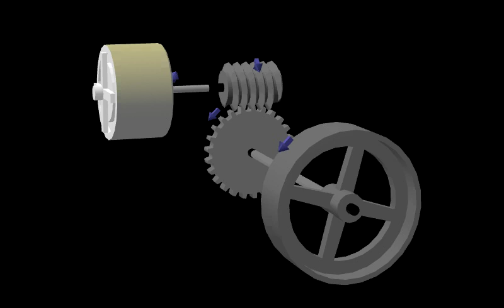Tornillo sin fin - corona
Tornillo sin fin como mecanismo reductor de la velocidad.
Velocidad de giro motor= 100 rpm
Número de dientes corona: 25
relación de transmisión: 1/25
Velocidad de la corona-rueda: 100/25= 4 rpm